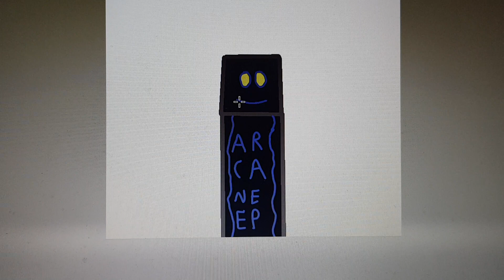Arcaneep for Toxic Island (MSM Fanmade)